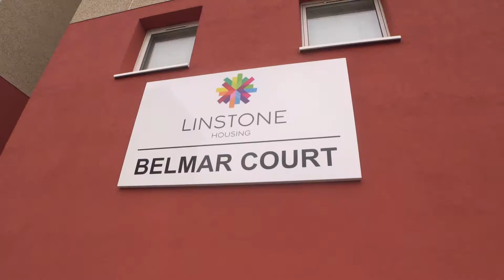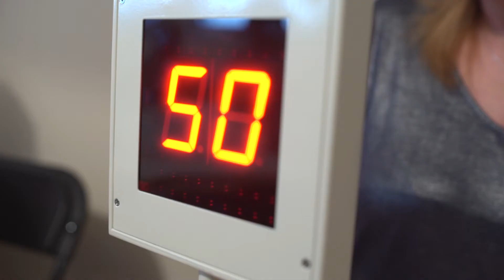Linstone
A film about community housing association, Linstone, and their work connecting people to prevent the harmfulness of isolation and loneliness.